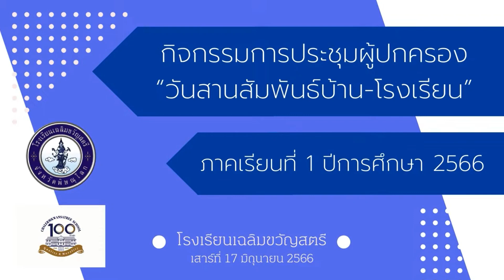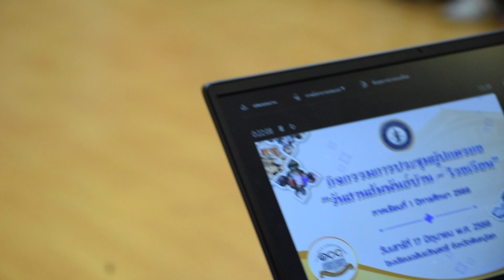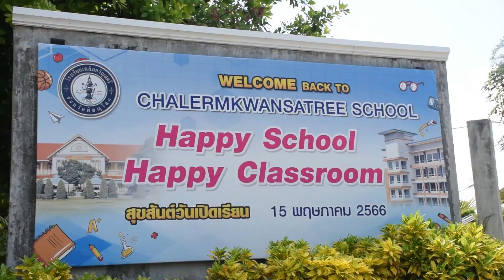นายกสมาคมฯ พบผู้ปกครอง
นายสมพงศ์  อรุณโรจน์ปัญญา นายกสมาคมผู้ปกครองและครูโรงเรียนเฉลิมขวัญสตรี พบผู้ปกครองนักเรียน ในกิจกรรมประชุมผู้ปกครอง"วันสานสัมพันธ์บ้าน-โรงเรียน" ประจำภาคเรียนที่ 1 ปีการศึกษา 2566 เมื่อวันเสาร์ ที่ 17 มิถุนายน 2566